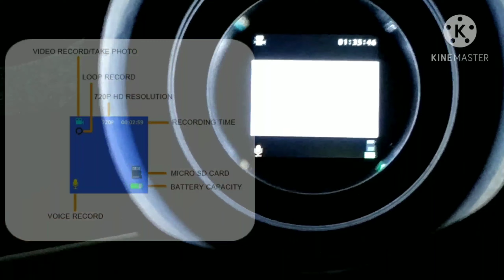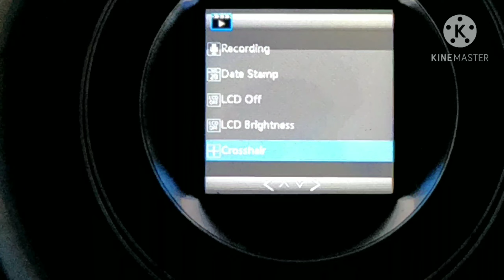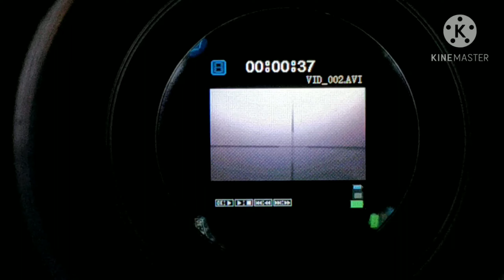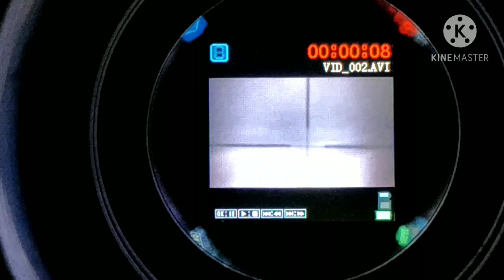Megaorei 3 Night Vision